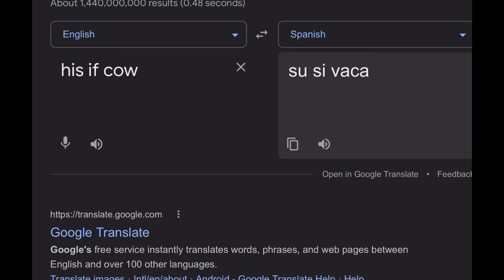Hey Mothra, translate His if cow into Spanish.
Credit to mechanizedgojira2000.